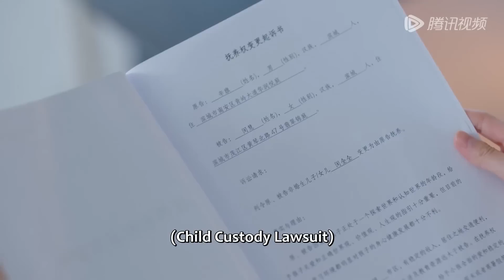EP13 Clip 辛旗表面玩暧昧，背地竟起诉闵慧欲争夺孩子抚养权？【你给我的喜欢 The Love You Give Me】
【Synopsis】Min Hui accidentally met and fell in love with Xin Qi, but they ended up parting ways because of a misunderstanding. Years later, Min Hui and Xin Qi reunited, and fell for each other again. Both sweet and heart-tormenting stories happened between them in life and work.
【Starring】Wang Yuwen, Wang Ziqi
❗Full Version can't be watched in below territories:

00:00 Download "WeTV/Tencent Video (for The US)" APP Watch More Episodes
01:00 Join Membership Watch Full in Advance